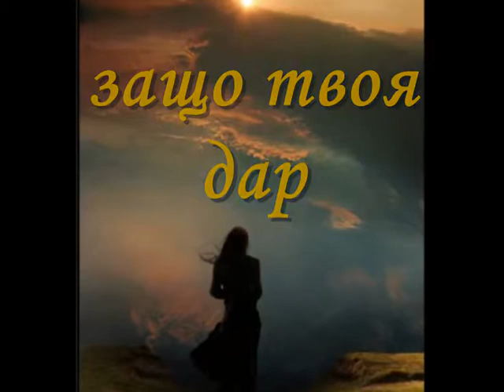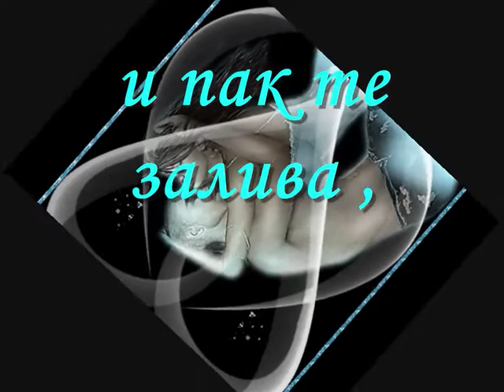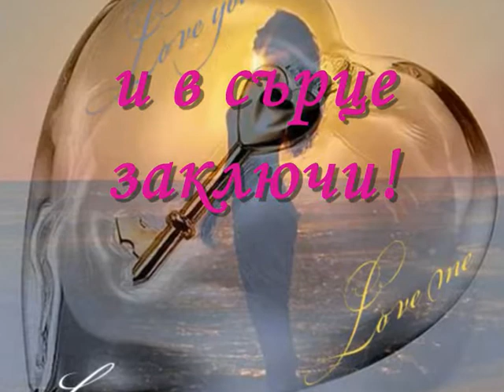2009г. - КЛЮЧ КЪМ СЪРЦЕТО - Евгения Георгиева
Ключ към сърцето,
стихове - Евгения Георгиева,
музика : Lara Fabian - Adagio
БЛАГОДАРЯ ТИ ЕВГЕНИЯ!!!
Тези стихове докоснаха душата и сърцето ми

В клетка затвори ме моя съдба,
в клетка от спомени дълго тъкана!
Преплитат се те с тиха тъга
за обич, прекършена в твойта измяна!

Как да живееш щом тъй си обичал,
щом всичко си давал и то от душа?
И питаш отново , защо си се вричал,
защо твоя дар е сега самота?

Защо туй сърце в гърдите не спира,
да плаче , да моли, дори да кълне?
Защо любовта непрестанно извира
и все те залива , не може да спре?

Дори наранена тя не заспива ,
будна е, страда, как я боли!
Тя тръгва си, връща се , пак си отива,
така ти показва ,че жив още си!

Но щом избере те, щом тебе посочи,
във вените щом твойта кръв закипи,
щом твоят дъх секне, а после подскочи,
ти я хвани и в сърцето пусни!!